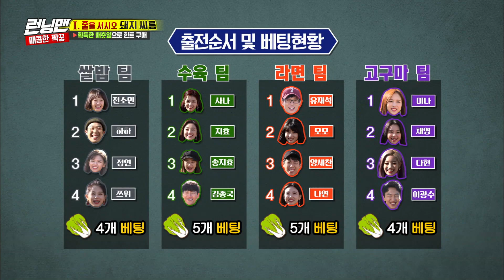돼지씨름계의 이단아 '진격의 사나'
정연이 팀을 살리려고 하하에게 배춧잎을 훔치자고 말한다 진격의 사나가 유재석과 전소민과 모모를 밀어낸다 송지효가 채영을 한 방에 아웃시킨다